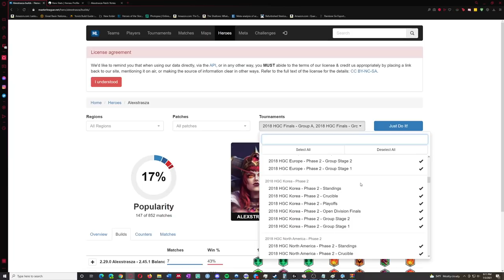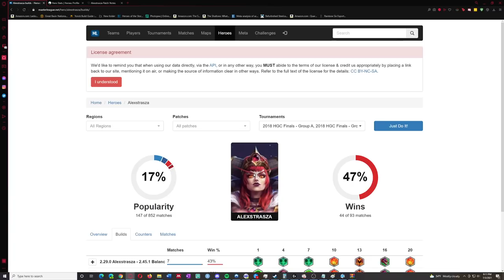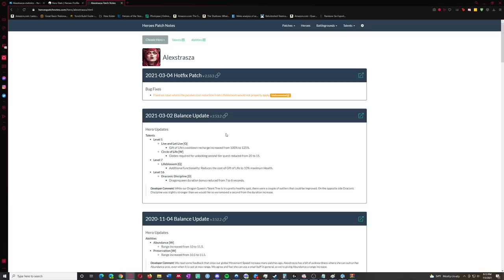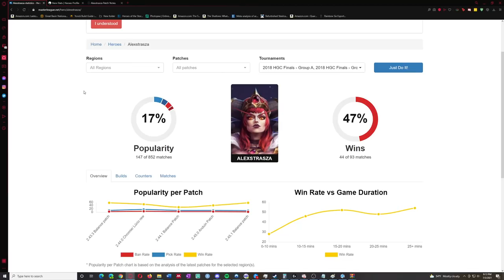Whatever happened to Alexstrasza in competitive?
Build in video: [T1312232,Alexstrasza]

Why has Alex disappeared from competitive despite several buffs? Well the answer is more complex than it would seem.

Want to join me in the game or in the community? Feel free to join or follow below: